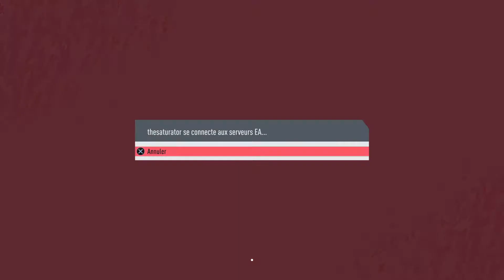Saison 3 FUMA 30ème journée Liverpool Vs United